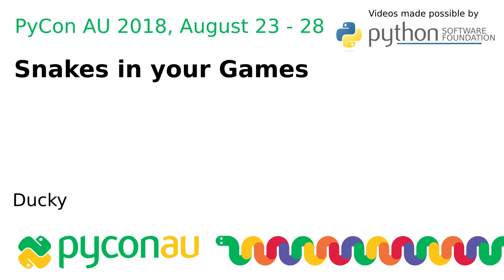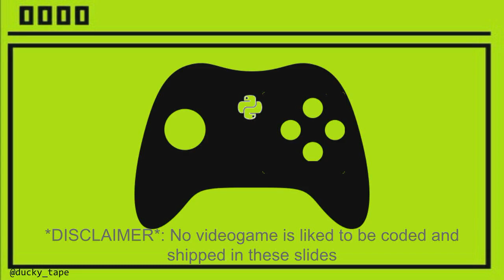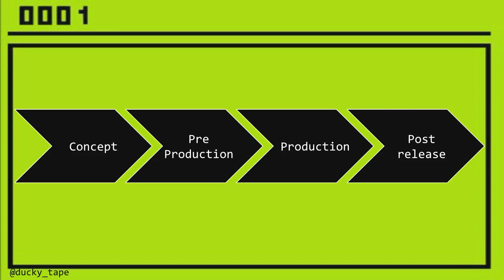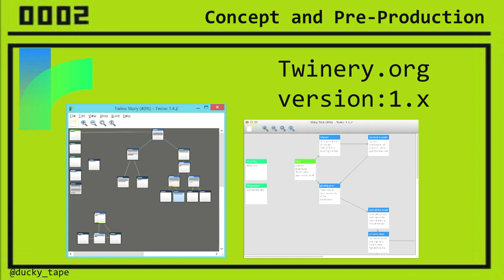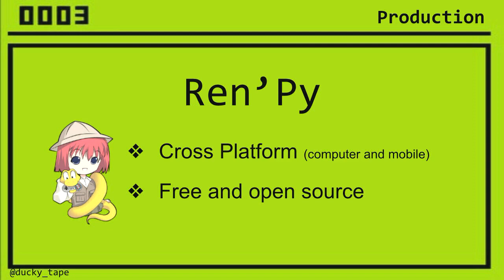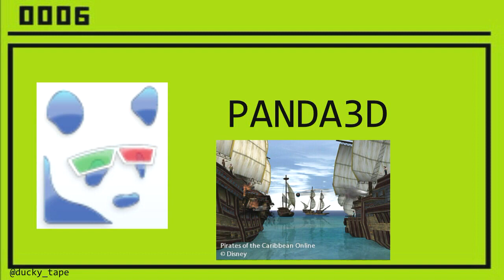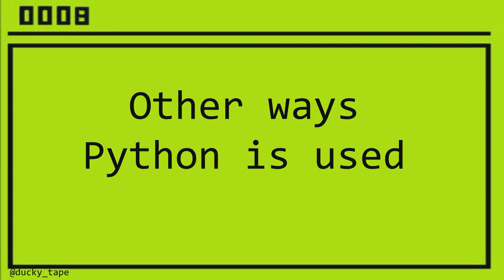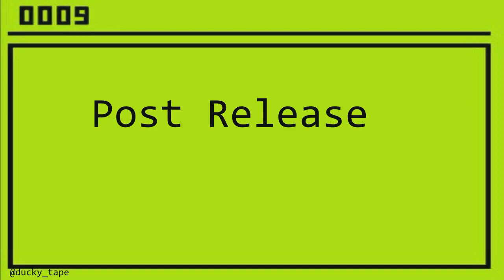Snakes in your Games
Ducky

Samuel L Jackson might be sick of snakes on planes, but I can't get enough of them in my games! Come join this talk and you too may be saying "I can't get enough of these monkey fighting snakes in my Monday through Friday games!"[TV edit]

Python, PyCon, PyConAU, australia, programming, sydney

PyCon Australia (“PyCon AU”) is the national conference for the Python Programming Community, bringing together professional, student and enthusiast developers with a love for developing with Python.